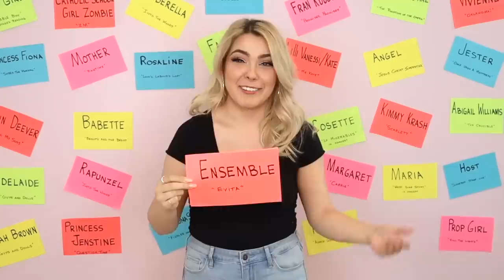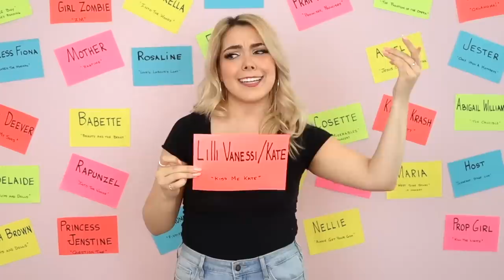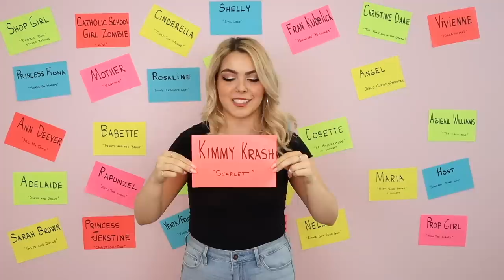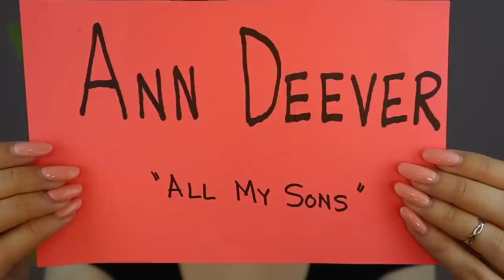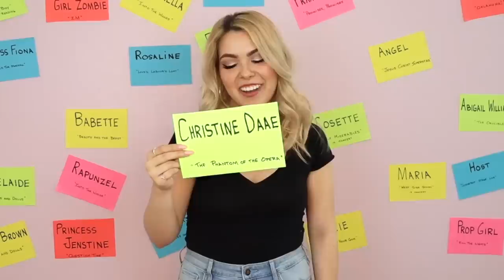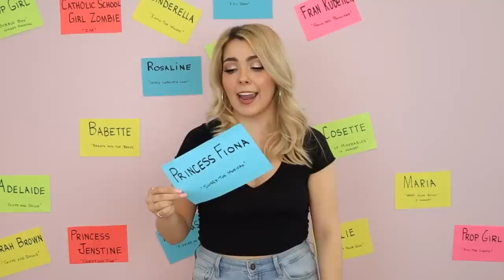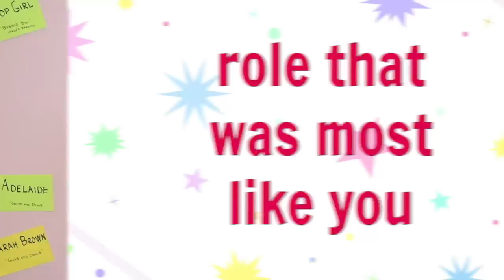Spilling the Tea on my MUSICAL THEATRE ROLES | Katherine Steele | The Resumé Game!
shaBOOyah ROLE CALL!! Let's play Role Call / The Resumé Game / Spilling Tea on different roles from my performing career!
🌻🌻 OPEN ME 🌻🌻

Hi Theatre Geeks! Today, we're playing the Resumé Game-- Aka. Role Call as coined by Broadway . com! This was one of my favorite segments / Broadway interview games, so I thought it would be fun to play it today! I'm gonna answer questions about my acting career, musicaltheatre productions, and a bunch of the different roles I played. Questions are copied below because I want YOU to play along!

QOTD: Play Role Call in the comments below!

1. Role that I’ll never live down
2. Role you felt sexiest in
3. Role your family loves the most
4. Role that made you feel like a star
5. Role I was Wrong For
6. Role that you want to play again
7. Role that scared me the most
8. Role that was most unlike me
9. Role I could do in my Sleep
10. Role that was the most fun
11. Role with the best costume
12.  Role that changed me the most
13. Role you wish more people saw
14. Role that was most like me

DrBrite.com

I'm Katherine Steele and I really like musical theatre! I'm officially the unofficial Drama Club President of the internet. On this channel you'll find Broadway musical reviews, analysis on your favorite shows, first reactions to brand new ones, countdown lists for theatre actors, and tons of musical theatre audition advice! When I'm not on YouTube, I'm a professional musical theatre & screen actress and made-for-TV series host!